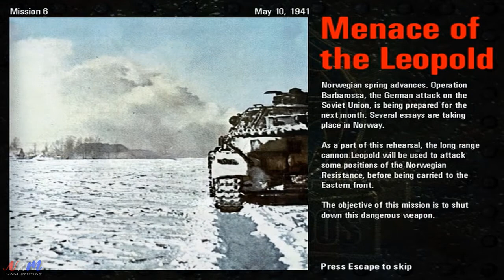Commandos 1- Behind Enemy Lines - Mission 6: Menace of the Leopold - Destroy rail cannon